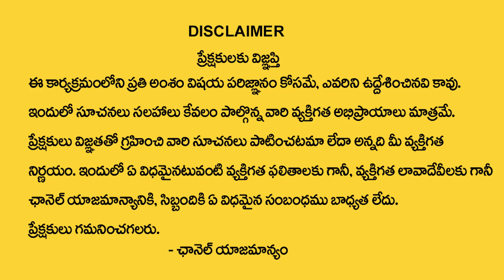Marriage Compatibility Of Date 3 Numerology || Dr.Khironn Nehuru Numerologist || SUMAN TV